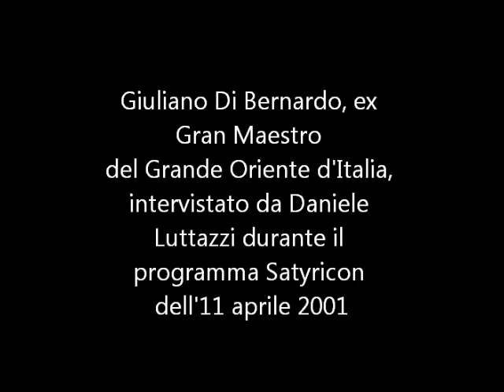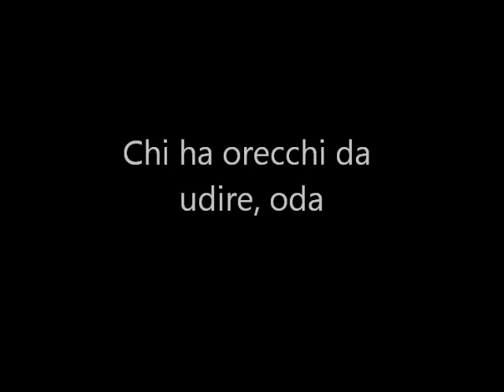Strette di mano e segnali segreti nella Massoneria: parlano dei massoni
Fratelli nel Signore, vi esorto a prestare la massima attenzione a questo video, perchè è di estrema importanza per capire che i massoni si riconoscono tramite particolari strette di mano e segni, come anche trasmettono messaggi facendo particolari segni segreti. Questo video è composto da due parti: la prima presa da una puntata del programma Satyricon dell'11 aprile 2001, in cui Daniele Luttazzi intervista Giuliano Di Bernardo, ex Gran Maestro del Grande Oriente d'Italia; la seconda dal video 'Saverio Tommasi alla scoperta del Grande Oriente' nel quale Tommasi intervista brevemente un giovane massone.
Sappiate che pubblico questo video per turare la bocca a tutti coloro che in mezzo alle Chiese Evangeliche rifiutano di accettare il fatto che i massoni si riconoscono tra di loro e si parlano proprio tramite questi mezzi, cosa peraltro che ho già ampiamente dimostrato nel mio libro 'La Massoneria smascherata' ed anche in altri miei scritti, ma che ovviamente taluni, soprattutto pastori, hanno interesse a negare per svariate ragioni, e dai quali bisogna guardarsi come da serpenti velenosi perchè il loro obbiettivo è quello di screditare coloro che smascherano la Massoneria e favorire l'opera distruttiva dei massoni in mezzo alle Chiese Evangeliche.
Giacinto Butindaro